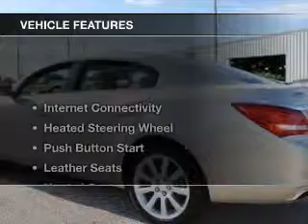2015 Buick LaCrosse - St. Petersburg FL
Year: 2015
Make: Buick
Model: LaCrosse
Trim: Premium I
Engine: 3.6 liter 6 cylinder 24 valve
Transmission: 6-Speed Automatic
Color: Gold
Mileage: 0
Address:
5237 34th St N